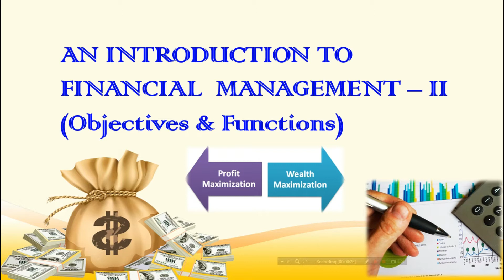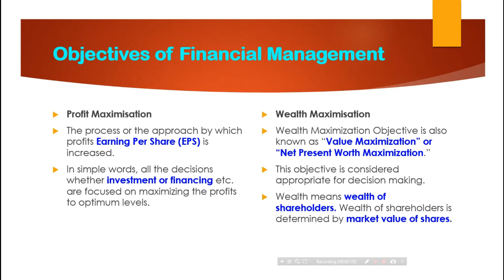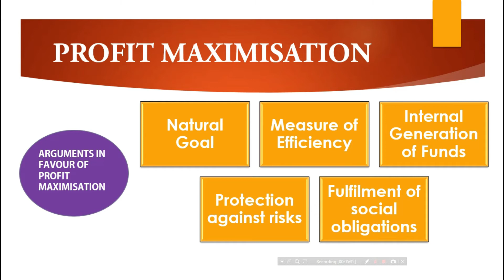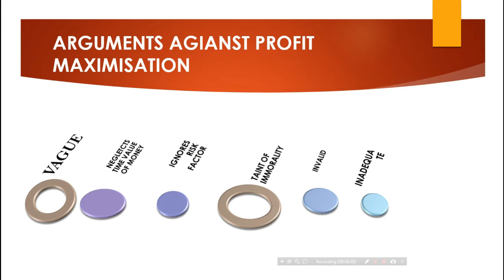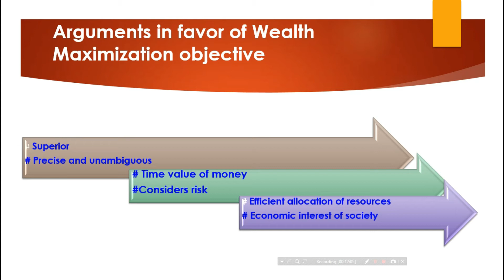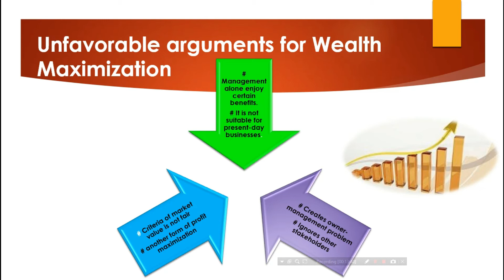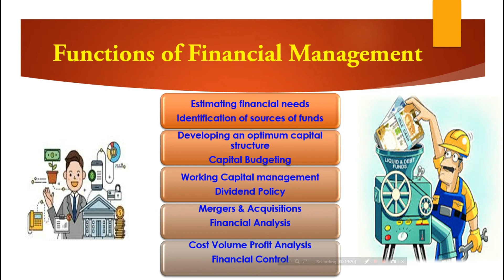FINANCIAL MANAGEMENT II - OBJECTIVES AND FUNCTIONS ( தமிழில்)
This videos covers the objectives of financial management such as profit maximization, wealth maximization, Difference between profit and wealth maximization, functions of financial management covers the syllabus of financial management for the disciplines. BBA, MBA, M.Com, B.Com, UGC NET, SET

HAPPY LEARNING !!